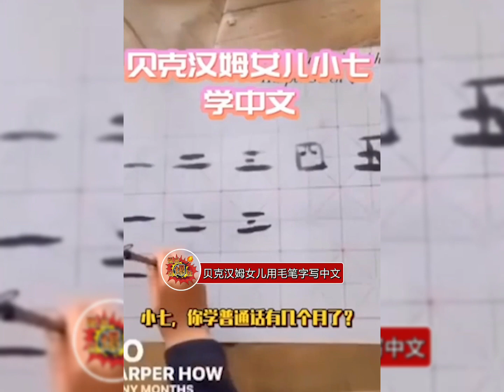贝克汉姆女儿用毛笔学写汉字，并表示已经学习了几个月的中文，不得不说，真的好厉害